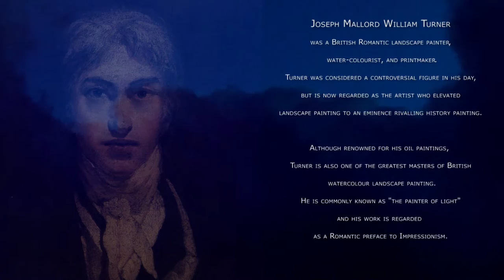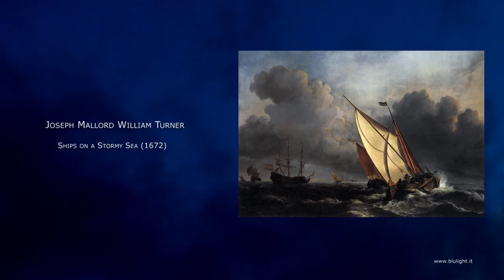Joseph Mallord William Turner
Joseph Mallord William Turner , RA (baptised 14 May 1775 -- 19 December 1851) was a British Romantic landscape painter, water-colourist, and printmaker. Turner was considered a controversial figure in his day, but is now regarded as the artist who elevated landscape painting to an eminence rivalling history painting. Although renowned for his oil paintings, Turner is also one of the greatest masters of British watercolour landscape painting. He is commonly known as "the painter of light" and his work is regarded as a Romantic preface to Impressionism. JosephMallordWilliamTurner @BlulightGallery @BlulightMusic

Art unites the people of the earth: this slogan was born ten years ago as evidence of our will of harmony beyond the colour of our skin, our own language, our political or religious creed. Blulight Gallery put lot of energy to produce hundreds of videos, musical events, art contents born from this slogan to embrace the whole Earh. Help us to make known our slogan and initiative, talk to your friends, you meet with the artists because art has increasingly become a universal language of peace and harmony among the peoples of the earth.